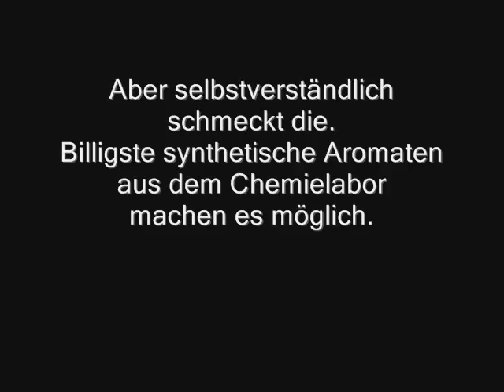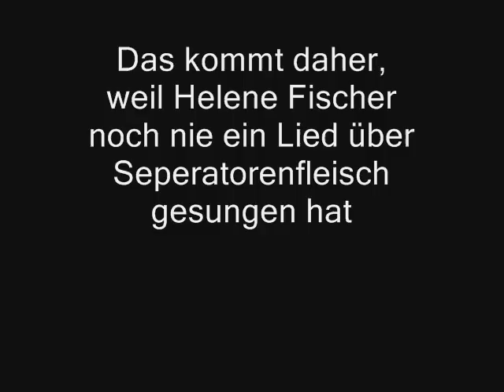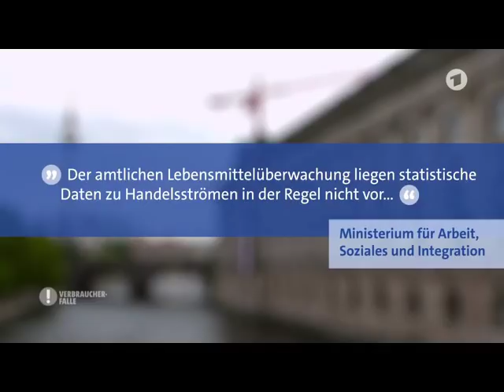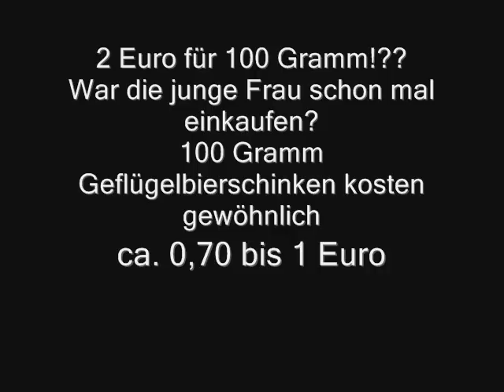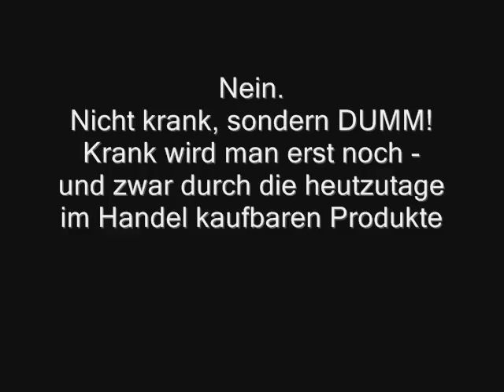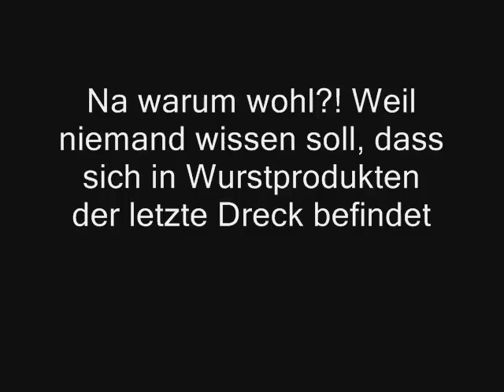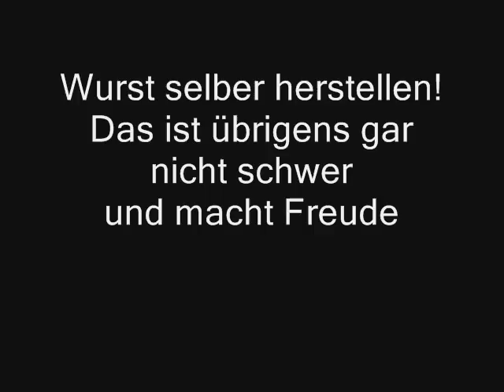Vorsicht Lebensmittelbetrug! Teil 11 - Da kann ALLES drin sein!